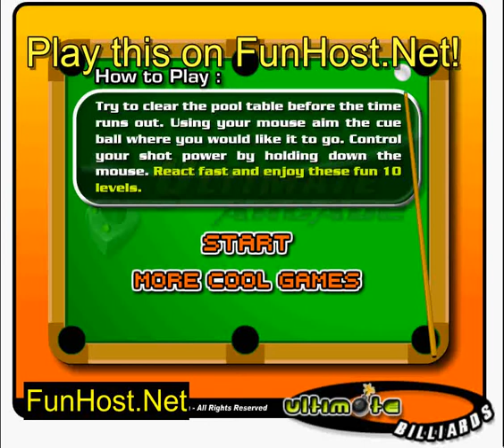Ultimate Billiards Game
Play this game @ The Best Billiard game ever! Try to clear the pool table before the time runs out. Using your mouse aim the cue ball where you would like it to go. Control your shot power by holding down the mouse. React fast and enjoy these fun 10 levels.

to add this Chrome Web App to Chrome!